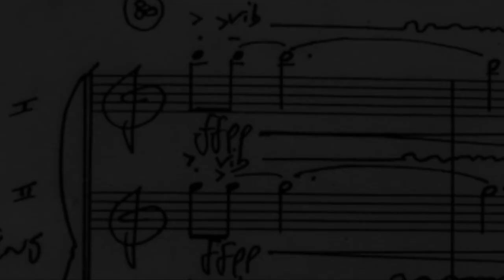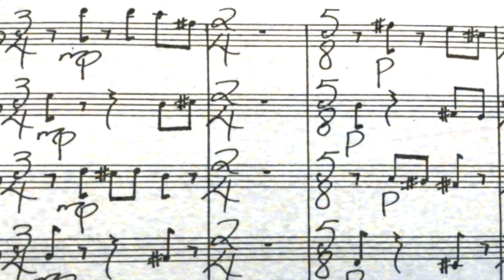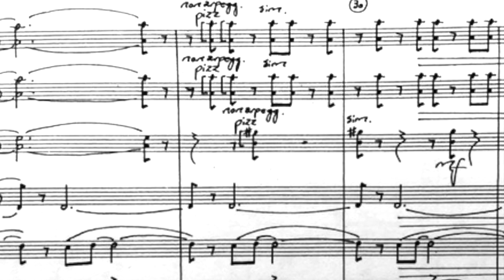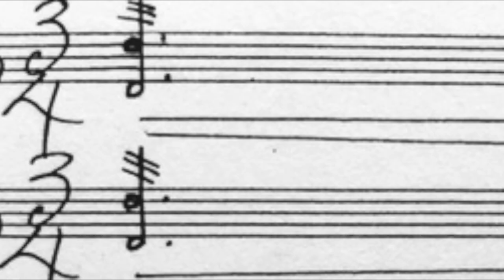THREE DANCES FOR STRING NONET by David Sanderson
0:09 I: Scherzando
3:41 II: Tranquillo
8:14 III: Giocoso
11:08 Closing Credits

Autumn 1998. I set out to compose a piece for the same ensemble that George Martin used for She's Leaving Home by The Beatles from the album Sgt Pepper. I finished composing two pieces in October 1997 and these were first performed by the Exeter University New Music Ensemble in The Chapel at Exeter University on 4th December 1998. Then after completing a third, I revised all three and six months later they were performed in sequence by the same ensemble at Knightley, Exeter University on 23rd June, 1999.

Music composed by David Sanderson.
Performed by Cathy Hill/Zoe Dawson (violin I), Paul Barrett (violin II), Pippa Reed (violin III), Charlotte Hill (violin IV), Jessica Mardel (viola I), Chris Wardle (viola II), Pippa Gautrey/Sarah Moore (cello I), Emily Thorp/Pippa Gautrey (cello II) and Ben Twiston-Davies (double bass).
Conducted by David Sanderson.

Video edited by David Sanderson using free public domain footage.
All paintings in "I: Scherzando" by the Dutch fantasist painter Hieronymous Bosch (c.1450-1516).
All paintings in "II: Tranquil" by the Austrian symbolist painter Gustav Klimt (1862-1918).
All paintings in "III: Giocoso", exercising the technique of pointillism, are by the French post-impressionist painter Georges Seurat (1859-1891).